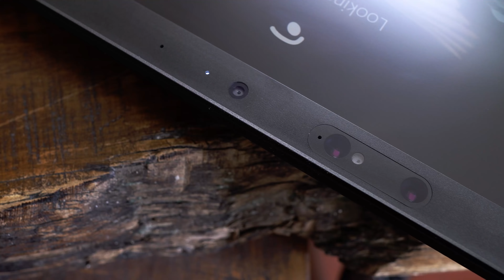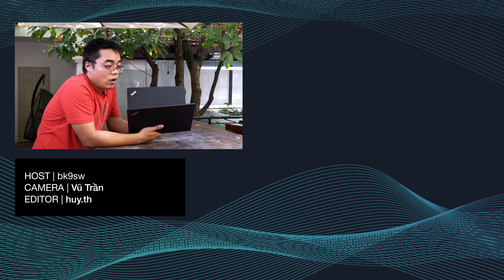Thinkpad T480/T480s: pin lâu, hiệu năng tốt, sẽ bán chính hãng